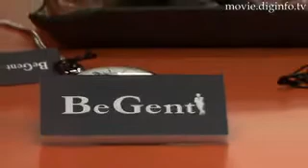Be Gent : DigInfo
Yama exhibited BeGent, a new line of men's jewelry at the Japan Jewellery Fair 2008.
The "BeGent" line of men's jewelry calls to mind an older gentleman, somewhat of a dandy,  and who possesses both a generous lenience and a sense of modest creativity.  Up to now, there have not been any men's jewelry brands that have set out to create jewelry lines that respect this particular sense of gentlemanly character.  This is where the "BeGent" brand of jewelry is looking to cultivate a new market with the gentleman's  image in mind.

The craftsmen who are in charge of creating this new gentlemen's line of jewelry can boast of more than 70 years of experience in the jewelry field.  Palladium is now an exciting new trend in jewelry in Europe and America, and our jewelry craftsmen are pleased to present a new line of palladium jewelry based upon our unique gentlemanly character motif.